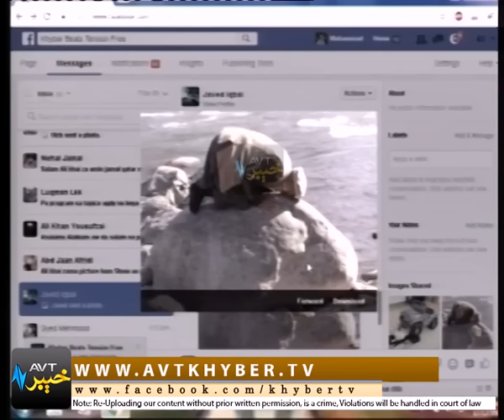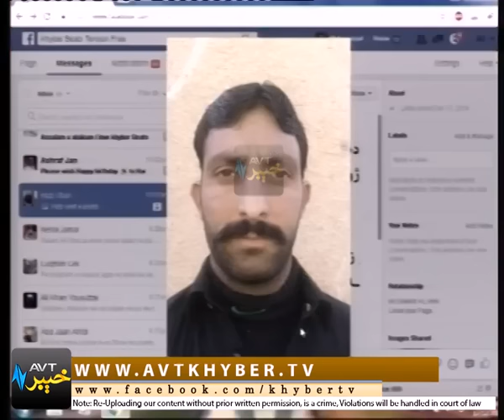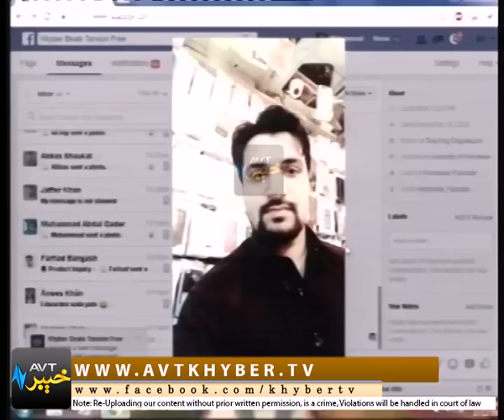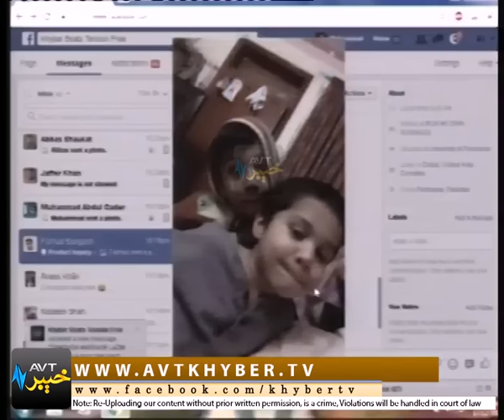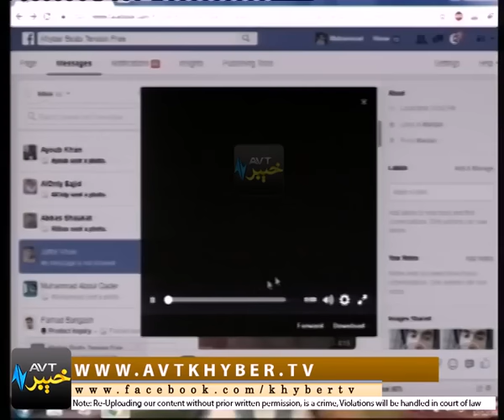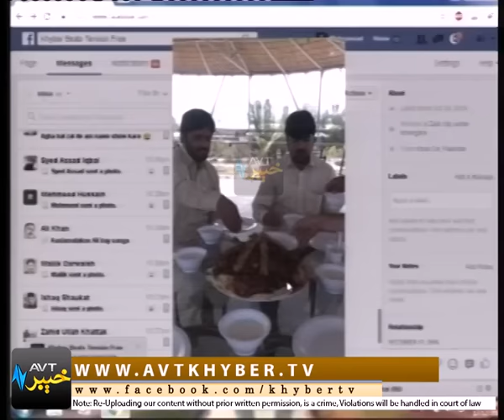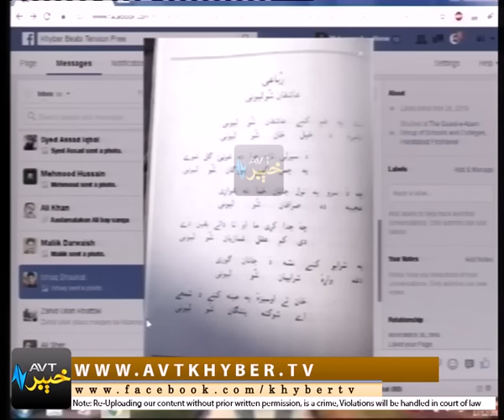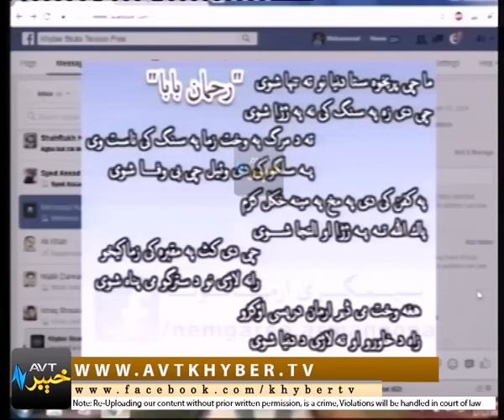KHYBER BEATS TENSION FREE [ 17-12-2016 ] | AVT Khyber